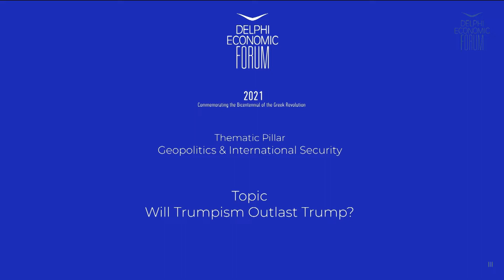DEF VI - Will Trumpism outlast Trump?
Niall Ferguson, Milbank Family Senior Fellow, Hoover Institution at Stanford University, USA

Chair: Michalis Mitsos, Journalist, Ta NEA, Greece